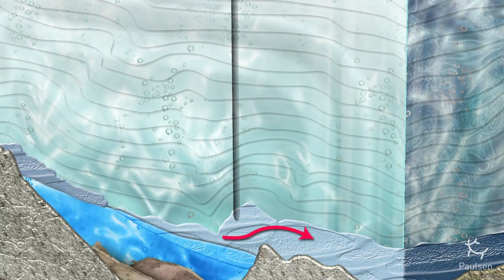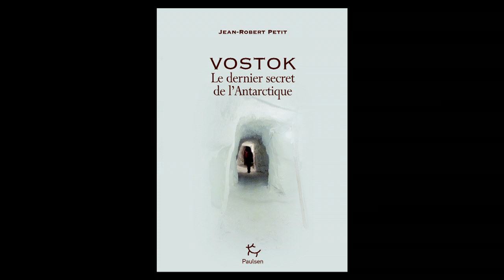L'équipe de Vostok à Chamonix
Dans le cadre des échanges franco-russes, toute l'équipe de la base de Vostok est venue à Chamonix en mai 2012. L'occasion pour les scientifiques français de montrer les lieux de leurs premières recherches glaciologiques au col du Midi à 3600 m d'altitude... la même altitude que celle de la base de Vostok en Antarctique.